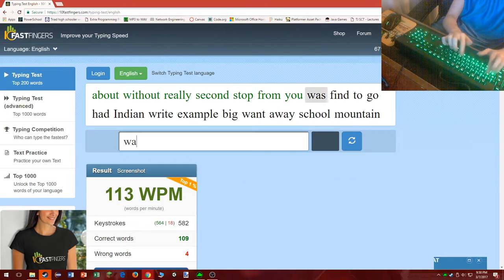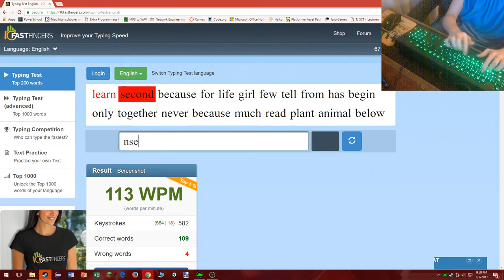Typing Speed Test #5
I simply though this was a fast run.

Keyboard: Razer Blackwidow Ultimate 2014 Ed.
Max Speed: 192 WPM.